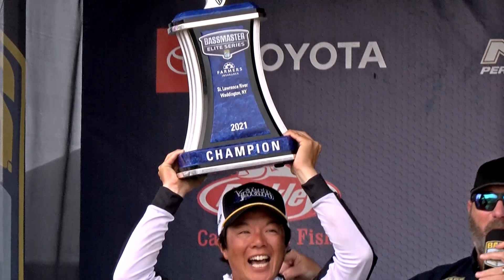Finding the Top areas at the St. Lawrence/Ontario (Unlock the Lake)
In the Minn Kota Unlock the Lake, Tommy Sanders and Ronnie Moore go through some of the top competitors and how/where they were successful for the final stop of the 2021 Bassmaster Elite Series season. With Lake Ontario being open to anglers, we saw at least half the Top 10 make the run to that region of upstate New York York.